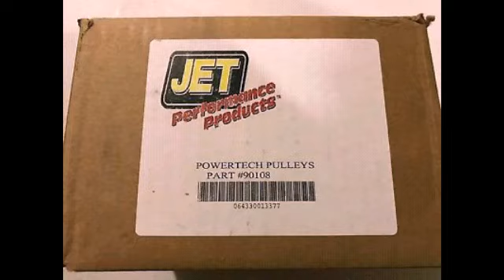2007 Ford Taurus - Jet Underdrive Pulleys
Came across a deal on a set of Jet Performance underdrive pulleys for a 2003 Vulcan powered Ranger. Had to add spacers to line up the pulleys and a shorter belt from a 1st gen Taurus to make them fit but that work great now. They state it will increase horsepower by 10 to 15 horsepower but I felt no difference myself. Then again it has a lot of mods. Net thing to work on is the fuel pump and filter. Then the head gaskets and injectors.